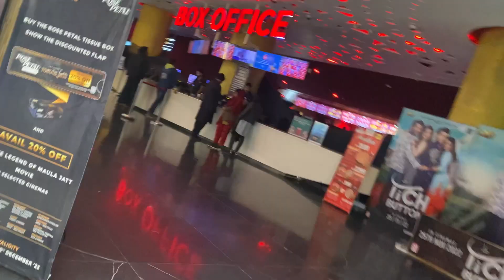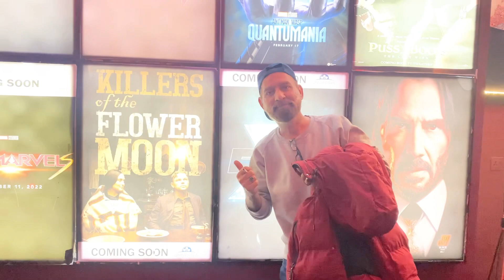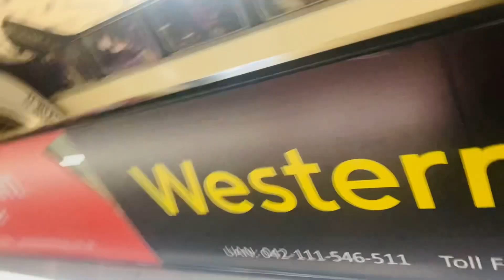Family dayout+movie time part2/vlog14